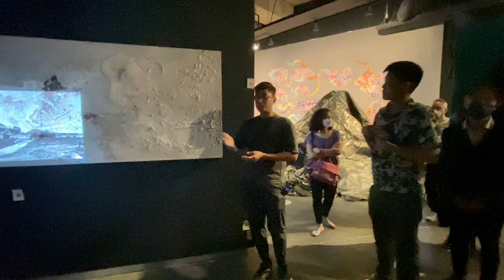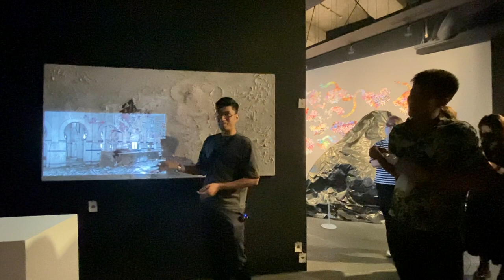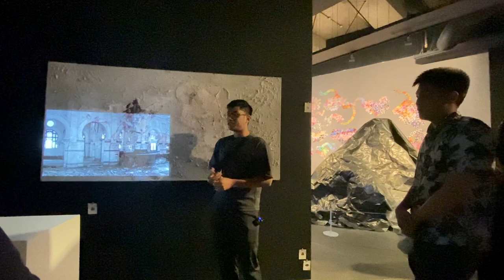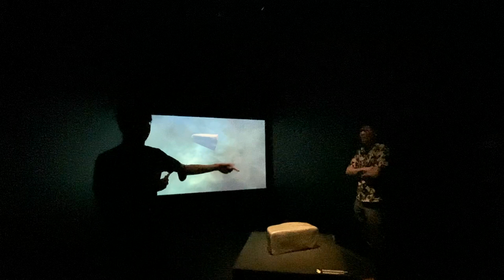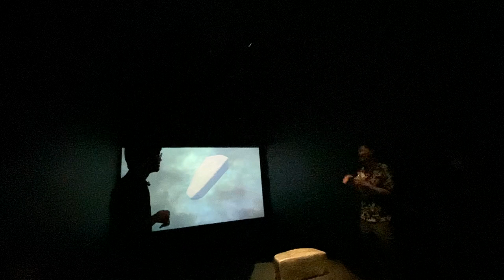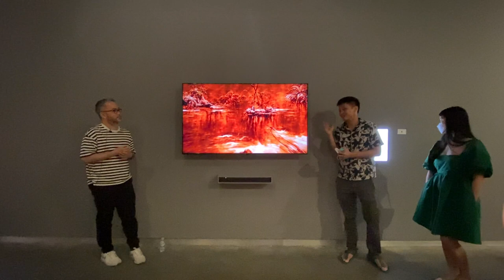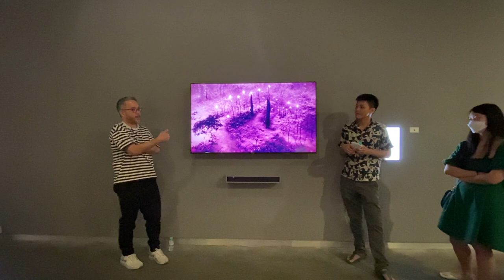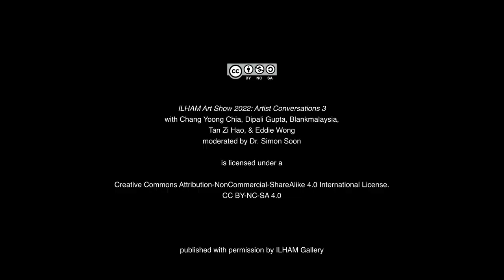Artists in Conversation: Blankmalaysia, Chang Yoong Chia, Tan Zi Hao, Eddie Wong, Dipali Gupta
SPEAKERS: Blankmalaysia, Chang Yoong Chia, Tan Zi Hao, Eddie Wong, Dipali Gupta
MODERATOR: Simon Soon

0:15 - Chang Yoong Chia
17:15 - Dipali Gupta
35:39 - Blankmalaysia
58:18 - Tan Zi Hao
1:17:01 - Eddie Wong

Watch our third Artist in Conversation session featuring the artists from the ILHAM Art Show 2022. In this session artists Blankmalaysia, Chang Yoong Chia, Tan Zi Hao, Eddie Wong and Dipali Gupta talk about the process behind creating their works produced for the exhibition. The talk is moderated by Simon Soon, senior lecturer in art history at the Cultural Centre, University of Malaya.
The ILHAM Art Show is a triennial exhibition platform initiated to give artists in Malaysia the opportunity to experiment and make new work. When we announced the inception of the ILHAM Art Show, the country was under its second lockdown as a result of the coronavirus pandemic. With museums and galleries closed for extended periods, we wanted to introduce a programme that would support contemporary artists, and stimulate public discussion in Malaysia.
In September 2021, we announced the 31 artists selected out of 360 applications, to be part of the inaugural ILHAM Art Show 2022. The list was inter-generational, with both emerging and established artists and collectives. The selected artists include Azizan Paiman, Azzaha Ibrahim, Blankmalaysia,  CC Kua, Chang Yoong Chia, Cheng Yen Pheng, Chong Yan Chuah, Dhavinder Singh, Dipali Gupta, Eddie Wong, Engku Iman, Haffendi Anuar, Haris Abadi, Hasanul Isyraf Idris, Hoo Fan Chon, Ivan Lam, Izat Arif, Kamal Sabran, Kim, Kumpulan Ukir Kite’ Kelab Kebudayaan Mah Meri, Leon Leong, Mimi Aslinda, Minstrel Kuik, Pangrok Sulap, Samsudin Wahab, Sharon Chin, Tan Kian Ming, Tan Zi Hao, Tetriana Ahmed Fauzi, Tin and Theyvapaalan S Jayaratnam, and Yeoh Choo Kuan. Each artist was awarded an art production grant to be put towards the making of their proposed work.  We wanted the process to support the making of new work, particularly work that was experimental, to enable artists to envision the kinds of works that they may not have had the opportunity to pursue in the past.

ILHAM-220701-IASConversations3